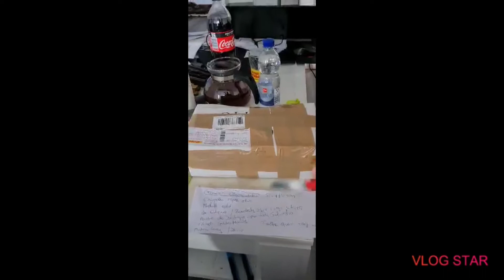Paczka dotarła do zwyciezcy konkursu. Pozdrowienia od Dariusza !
Kochani jeśli chcecie dobry Magnes lub inne akcesoria poszukiwawcze zapraszam do kontaktu ! Z Hasłem SIEWYHESSEN wysyłka gratis 🤝